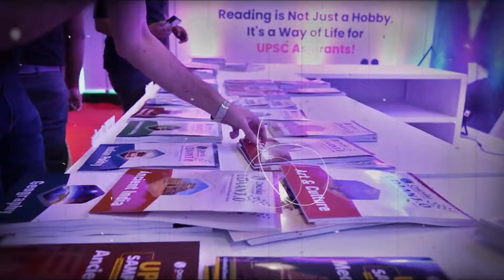Big Day for Civil Service Aspirants🔥Coming Soon..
𝐃𝐞𝐬𝐜𝐫𝐢𝐩𝐭𝐢𝐨𝐧…..